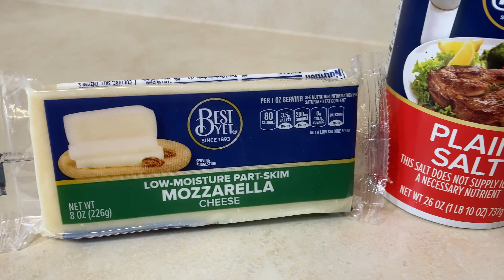Cómo hacer Sopes de Frijoles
En este video hacemos Sopes de Frijoles. Una comida muy rica y fácil de hacer

Ingredientes:

- Frijoles
- Maseca
- Carbonato
- Polvo de Hornera (Royal)
- Sal
- Aceite
- Queso (Fresco, Mozzarella)
- Lechuga